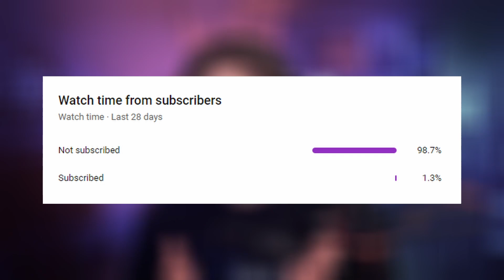Music Producer Reacts to ALL Black Clover Openings 1-13 Intros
NON-Anime Fan Reacts to ALL Black Clover Openings 1-13 Intros